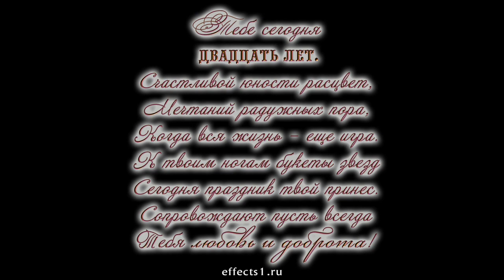С 20-летием, Эльнур!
С днем рождения, Эльнур!